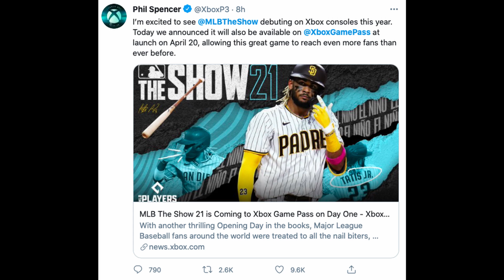Xbox MLB THE SHOW IS GOING TO GAMEPASS!!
Xbox gamepass continues to get big AAA Games to land on the service day and date. Can they continue the trend and get even more games? Lets talk about it.